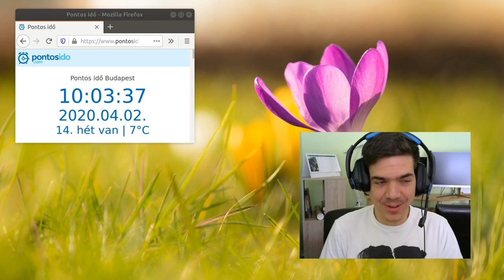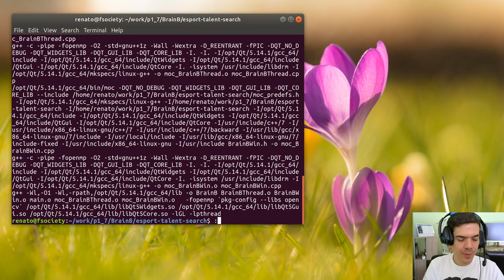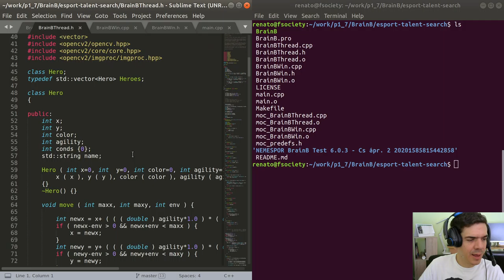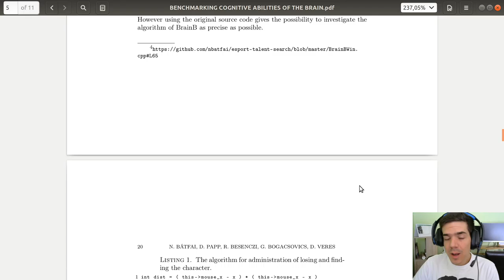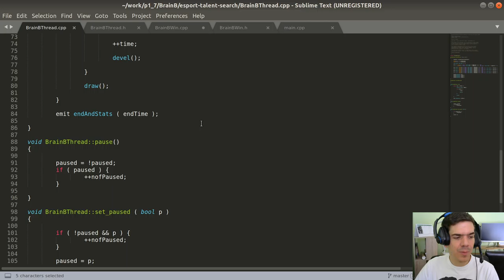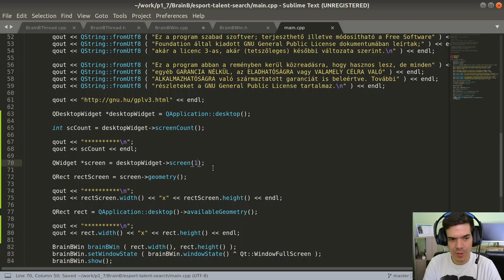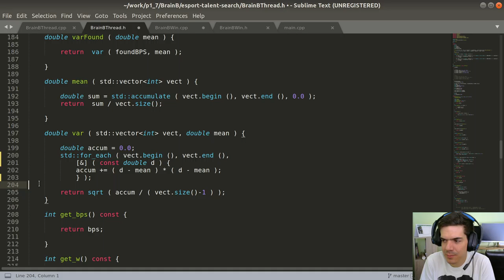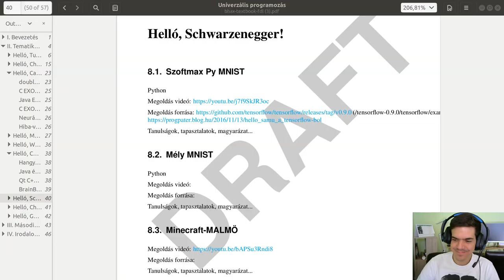Prog1 - 7. fejezet - 2. rész